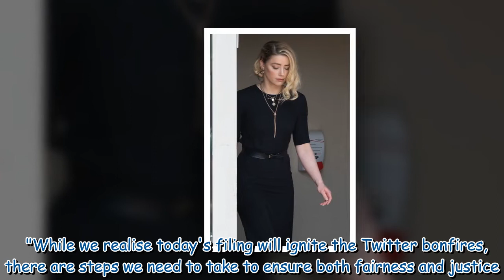Johnny Depp lawyer Camille Vasquez speaks out on $2m appeal after Amber Heard countersuit